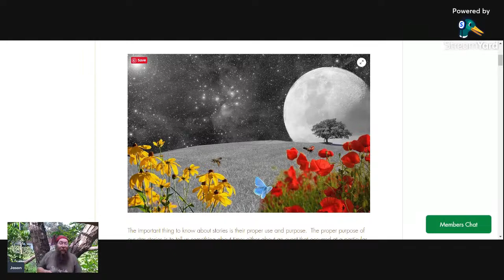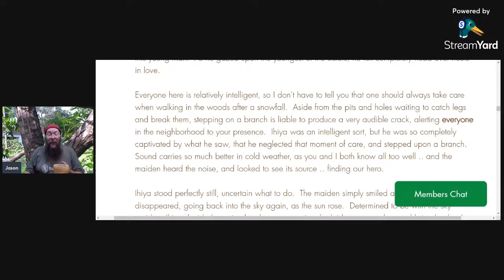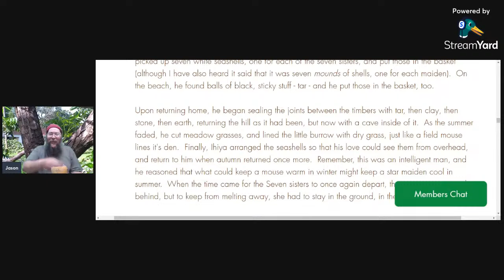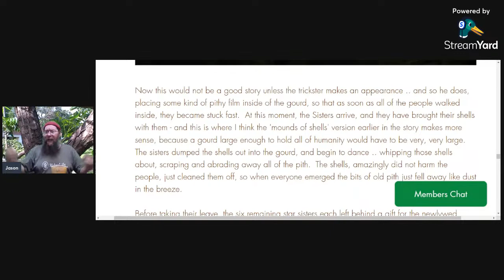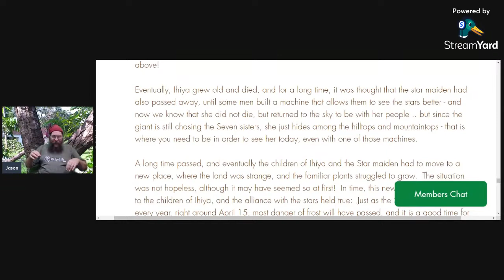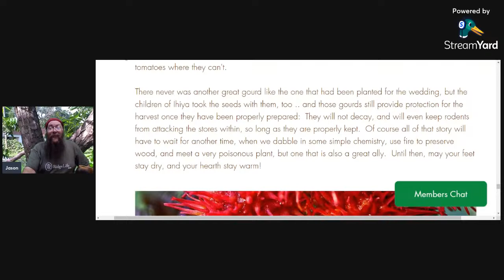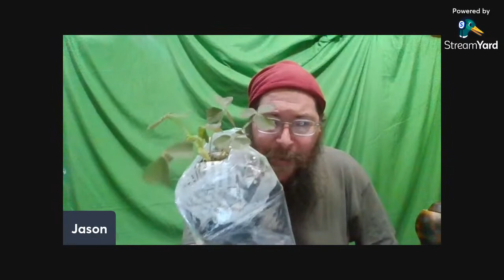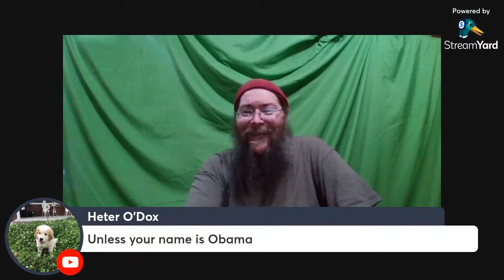I need to make a decision about this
I'm a bit leery of traveling long distances for events, because we have animals that require daily attention .. but this is within driving distance, and is an opportunity to teach the kids about careers in agroforestry, and the areas where we need more research, for those with a mind to go on to higher education.  Apart from deciding if I want to attend, what kind of lessons should I put together?